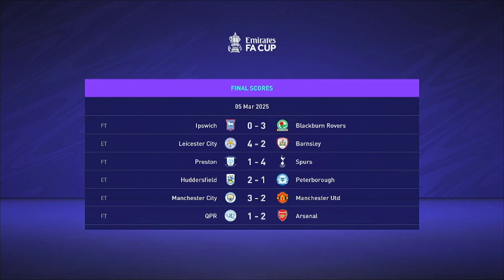Karius is the Hero!! - Liverpool FIFA 21 Career Mode #6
This is the final season of the Journeyman career mode that I decided to do for this particular FIFA game. To conclude this series, I will be taking over Liverpool after leading Bayern Munich to an unprecedented quadruple in Germany and Europe. I will mainly be focusing on the Champions League this season, but I will also pay attention to the Premier League as well as the FA Cup and try to win those competitions as well. Hope you enjoy! :)